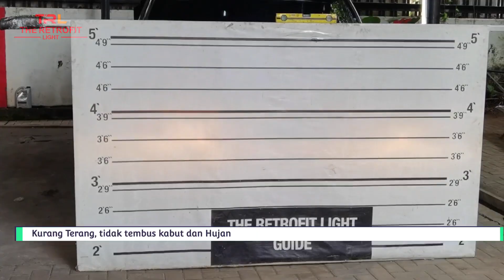CRV lampu udah kusam gak Terang juga || upgrade Biled dan nanoburn coating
project restorasi lampu crv nih